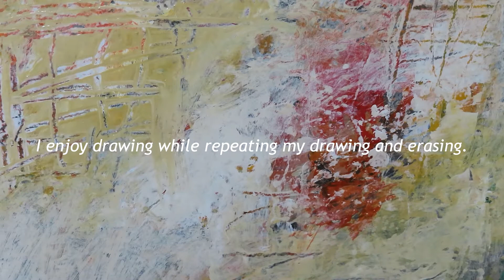playing with paint/Acrylic paint/abstract/painting of the heart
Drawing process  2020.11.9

I love to draw and I always live with a heart of gratitude and admiration for the beauty of nature.
I'm playing with paints rather than drawing.

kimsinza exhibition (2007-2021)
2021 Okazaki City Art Museum(Japan)
2019 Okazaki City Art Museum(Japan)
Okazaki City Museum of Art(Japan)
2017 Okazaki City Museum of Art(Japan)
2016 Okazaki City Museum of Art(Japan)
2015 Okazaki City Museum of Art(Japan)
2014 Okazaki City Museum of Art(Japan)
2013 Okazaki City Museum of Art(Japan)
2011 Okazaki City Museum of Art(Japan)
2008 Okazaki City Museum of Art(Japan)